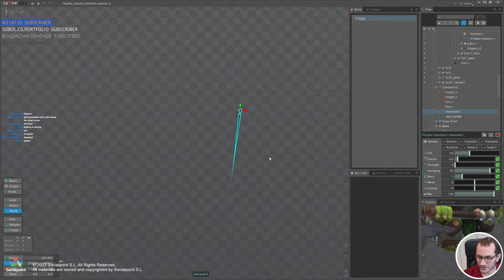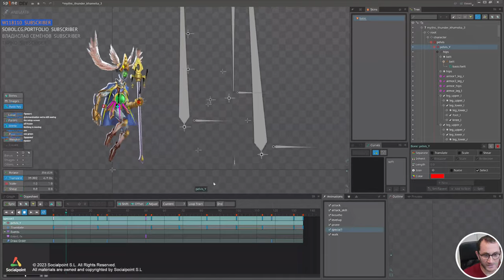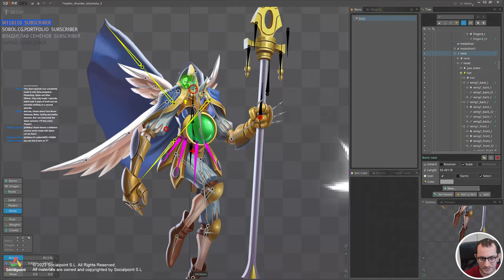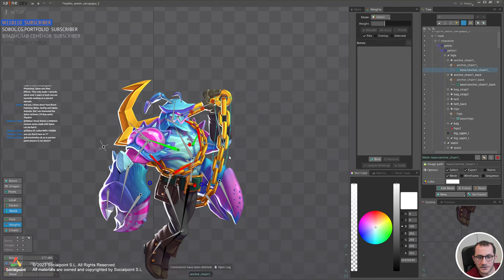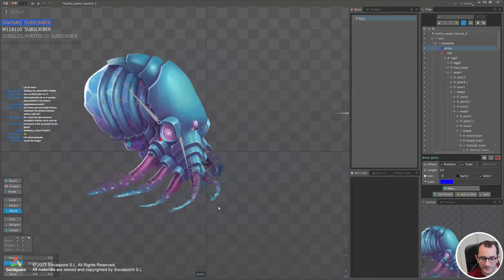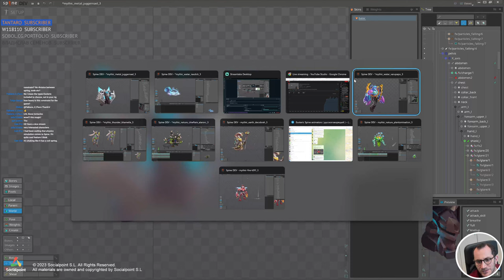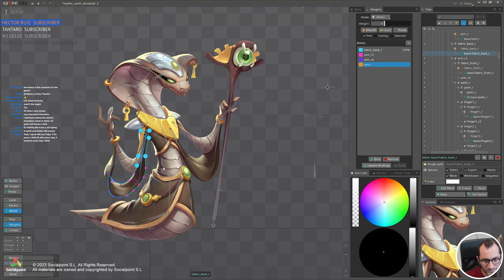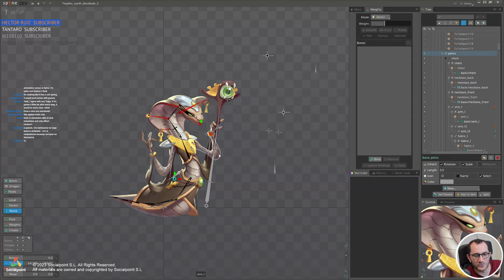Simulating Physics on Real Characters in Spine 2D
Special thanks to Socialpoint!
Monster Legends and all materials are owned and copyrighted by Socialpoint S.L